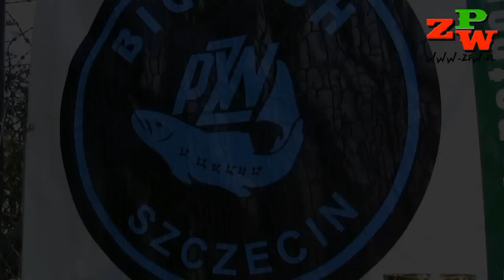20 lecie Koła Big Fish Szczecin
W niedzielę 22 lipca 2012 roku Koło PZW Big Fish Szczecin obchodziło swoją okrągłą, dwudziestą rocznicę powstania. Z tej okazji Zarząd Koła nad Odrą Zachodnią na Wyspie Puckiej w Szczecinie zorganizował uroczystą imprezę połączoną z zawodami spławikowymi.